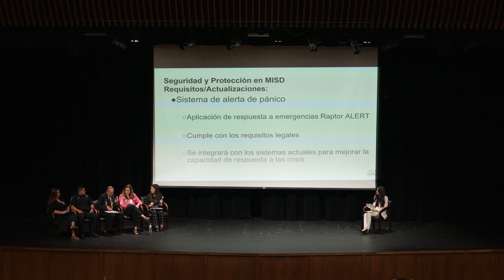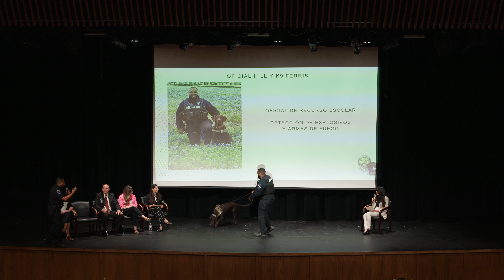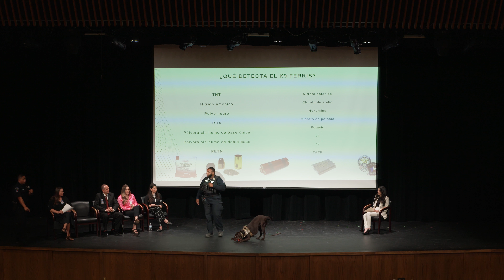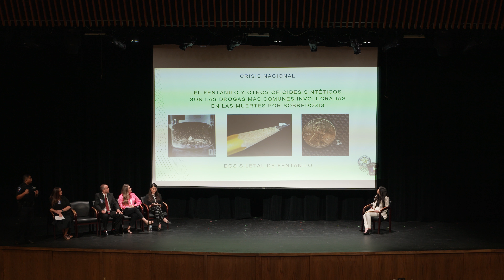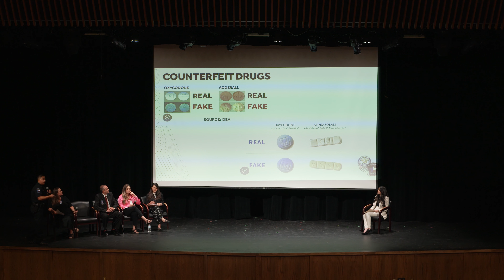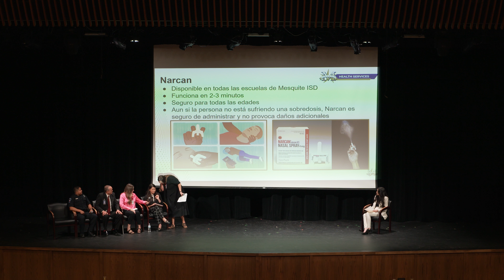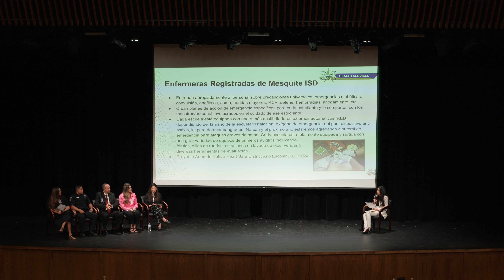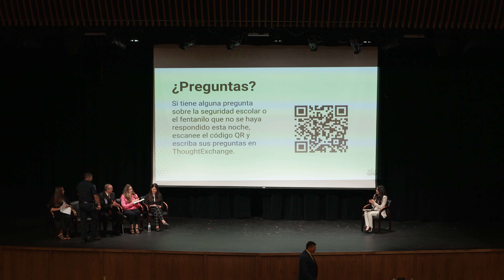Safety Summit (En Espanol)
Mesquite ISD's 2023 Safety Summit In Spanish